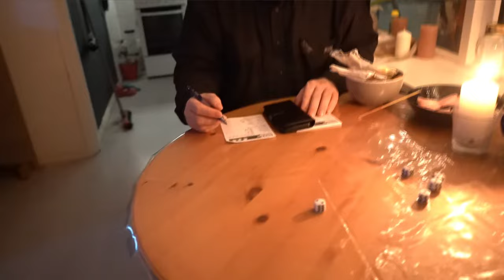Weekvlog | kruisingen blokkeren zijn ze goed in | Naar de bak | De Honden blij maken